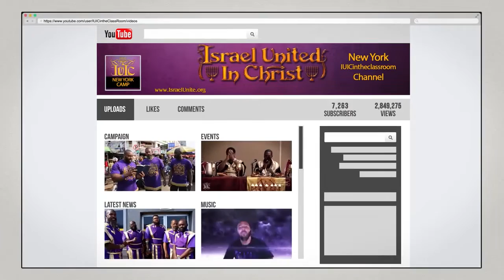IUIC 365: Everyday Is NOT Holy